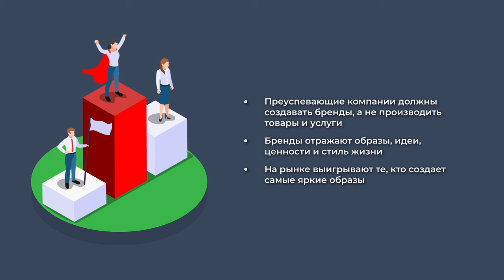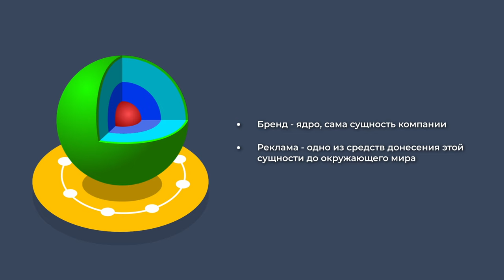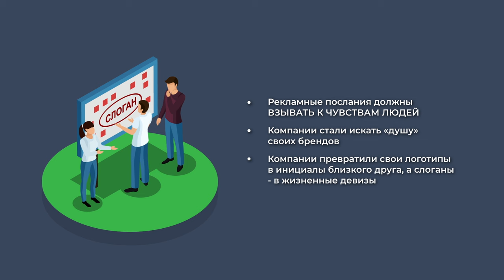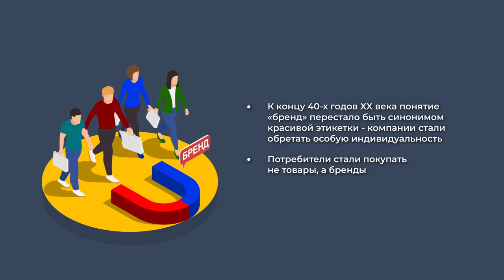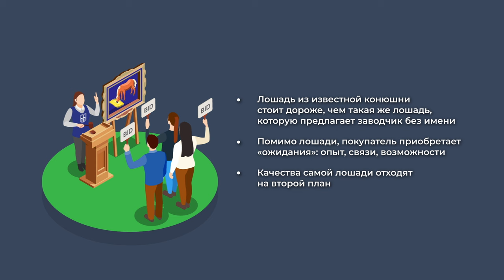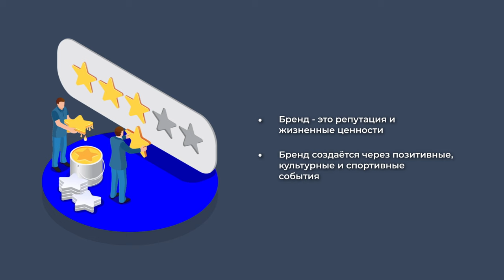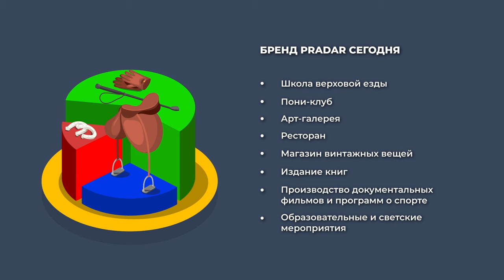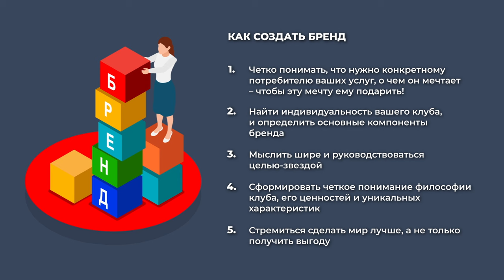EQUI | Е4 БРЕНД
Предлагаем Вашему вниманию четвёртую  программу цикла Environment СРЕДА

🟥 Е4 БРЕНД

В выпуске разберём:

• Историю и сущность брендинга
• Особенности брендинга в конноспортивной сфере
• Как создать успешный бренд

🤝Информационные партнеры проекта:

⭐️ФКСР
⭐️DRESSAGE STARS
⭐️Группа Советский конный спорт
⭐️Horsen'ok